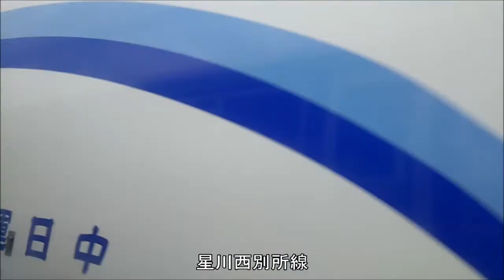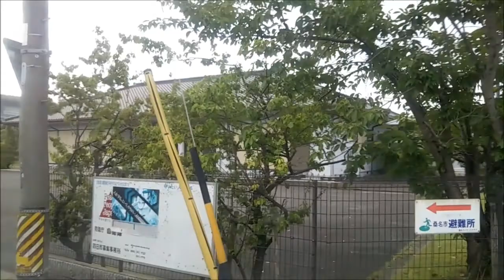【V8エンジン】八風バス志知線（桑名駅前→桑名西高校）いすゞキュービック KC-LV380L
八風バス志知線の桑名駅前から桑名西高校までの車窓と走行音です。
乗車した車両はいすゞキュービック（KC-LV380L）です。
V型エンジンの豪快なエンジン音が特徴的です。
桑名は起伏が比較的大きく登り坂を力走するV8エンジンサウンドも含めてお楽しみいただけると思います。

2022年8月5日乗車

※停車時間の長い箇所はカットしています。